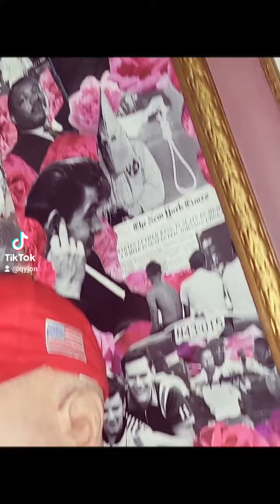A history lesson from Mr. Crimm